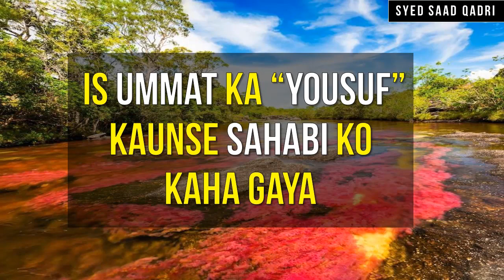Is Ummat ka Yousuf kis sahabi ko kaha gaya